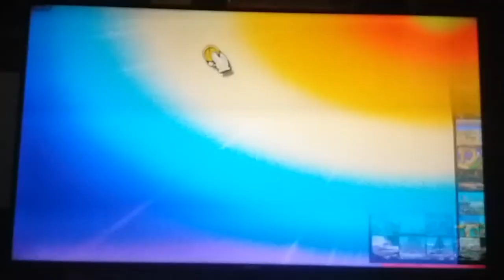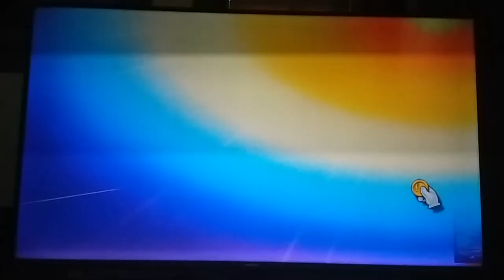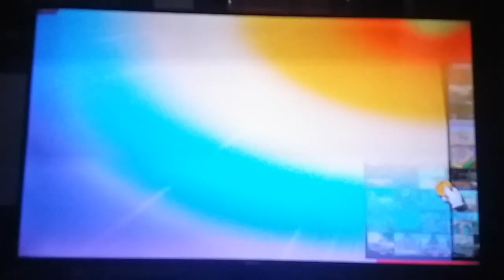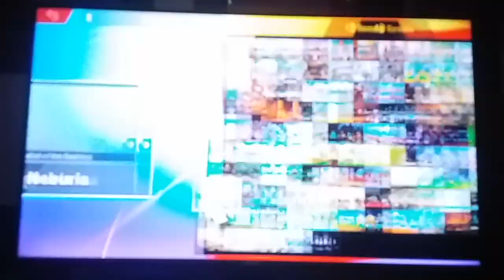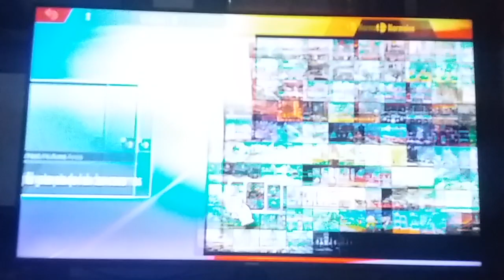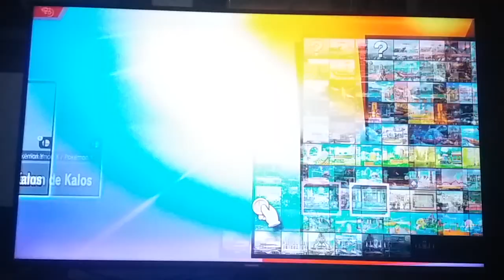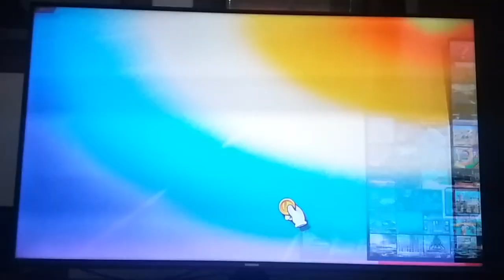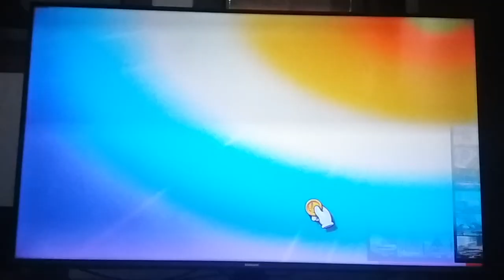Super Smash Bros Ultimate Switch Gameplay 10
Gameplay 10
Escenarios:
Reino Champiñón U (Wii U) (New Super Mario Bros U)
Bowser Jr vs Peach vs Donkey Kong vs Ganondorf
Galaxia de Mario (Wii U) (Super Mario Galaxy)
Rosalina y Destello vs Pichu vs Pikachu vs Jigglypuff
Circuito Mario (Wii U) (Mario Kart 8)
Mario vs Meta Knight vs Corrin vs Canela
Neburia (Wii U) (Legend of Zelda Skywardn Sword)
Link vs Mr Game & Watch vs Yoshi vs Cloud
El gran ataque de las cavernas (Wii U) (Kirby Super Star)
Kirby vs Zelda vs Ness vs Ken
Liga Pokémon de Kalos (Wii U) (Pokémon X/Y)
Incineroar vs Lucina vs Simon vs Roy
Coliseo (Wii U) (Fire Emblem Awakening)
Corrin vs Bowser vs Samus Zero vs Entrenador Pokémon
Zona Extraplana X (Wii U) (Game & Watch)
Mr Game & Watch vs Inkling Chica vs Capitan Falcon vs Samus Oscura